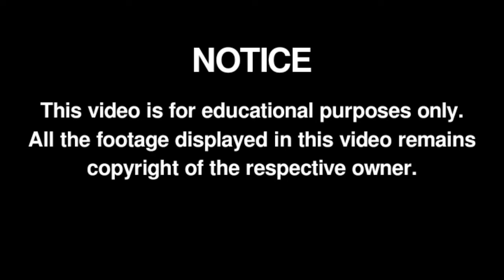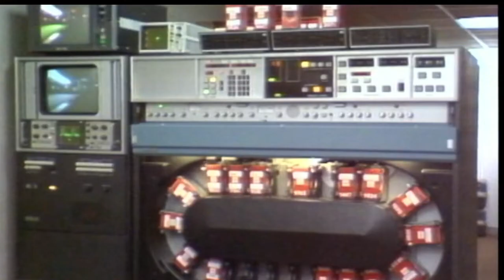From the Very North- The History of Grampian Television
Once Upon a Tyne Tees, there were 15 different ITV regions; one of which was  from the furthest North, and stood out like no other.

TIMESTAMPS:
00:00 Introduction
00:50 The Beginning
03:22 The Early Years
05:21 The Takeover
06:42 The Closure (or "The End")